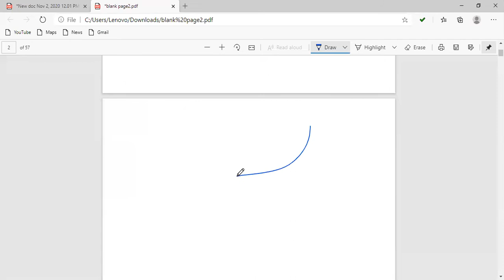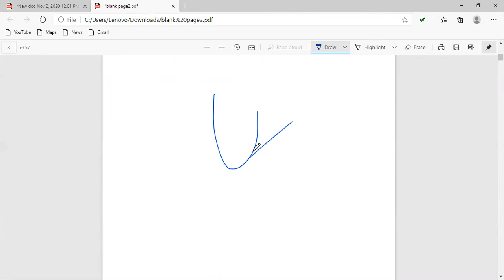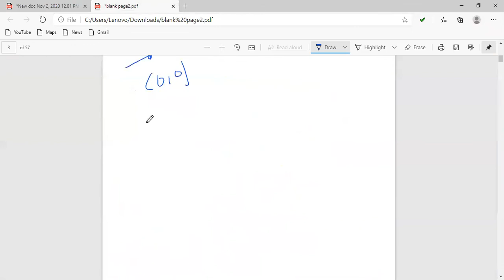EM 12 MATHEMATICS JEE CHAPTER 6 PART 2